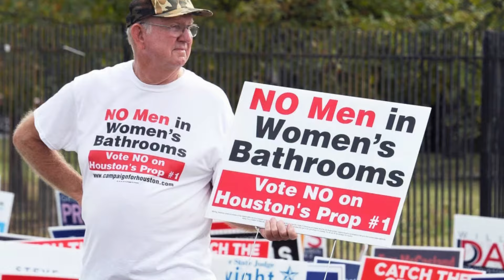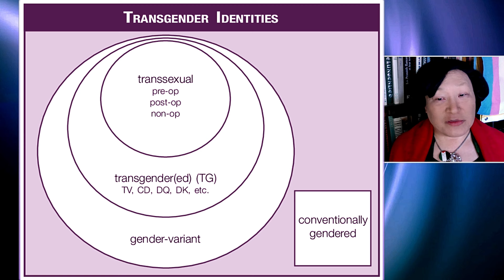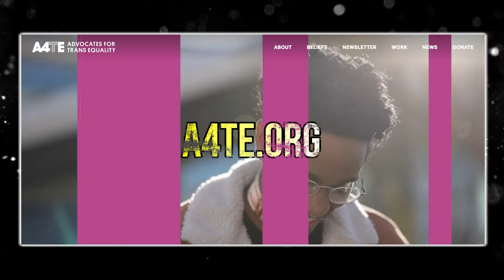Debunking Transgender Myths ~ with PAULINE PARK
PAULINE PARK is an activist and one of the founders of the New York Association for Gender Rights Advocacy, working in local government to fight for transgender rights.

In today’s interview, MARK from Talk Beliefs asks Pauline about the many misconceptions and false beliefs surrounding transgender people and the subject of transgender righ seets.

We also hear Pauline's incredible story of starting out as a Korean adoptee and ending up as one of America’s most prominent voices for the trans community.

00:00 START
01:17 Pauline's story
04:28 MYTH: Sexual orientation is linked to gender identity
08:37 The Circles Diagram (Transgender Identities)
13:19 MYTH: Children are too young to know their gender identity
19:13 MYTH: Pre-teen transitioning
30:47 MYTH: Being transgender can be taught
34:43 MYTH: Being transgender is a fad
37:42 Helping the transgender community

LINKS FOR PAULINE PARK

AUDIO:

Everything You Always Wanted to Know About Transgender But Were Afraid to Ask

FOOTAGE

NEW YORK 4K UHD Aerial View - Frank H. - New Entertainment Pictures

Transgender Flag 5 - via BackStageProd